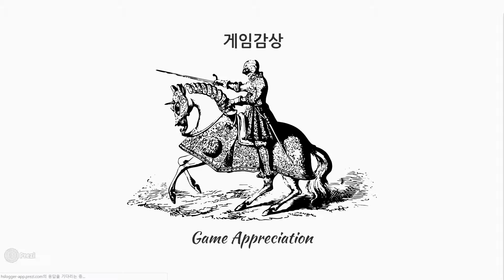마인크래프트 Sevtech Ages 공략 #1 도끼 만들기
마인크래프트 Sevtech Ages 공략 시리즈 입니다.
도전과제를 해결하며 시대를 발전시키는 마인크래프트 모드입니다.
이번 영상은 가장 먼저 나무를 캐기 위한 도끼를 만들기 위한 여정 입니다